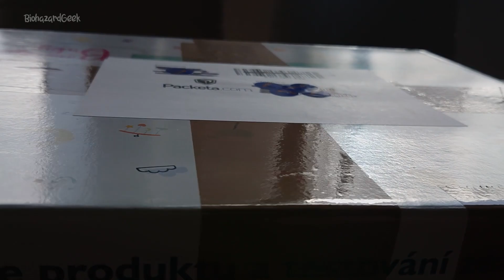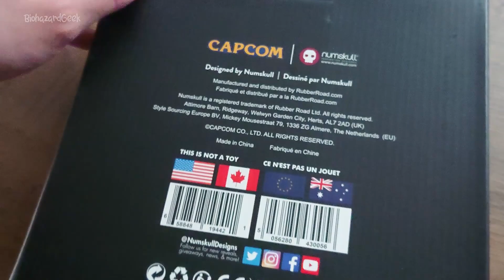Umbrella Corporation lamp in details / unboxing - Resident Evil collectibles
Resident Evil  - This video show you officially licensed Umbrella corporation logo desk / wall lamp in details. This is beautiful merchandise for Resident Evil fans by Numskull designs.